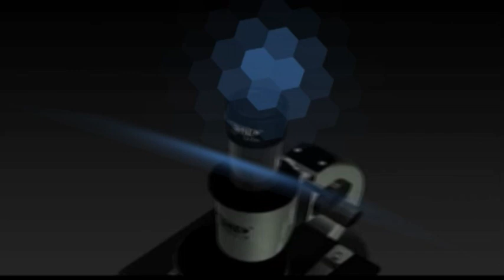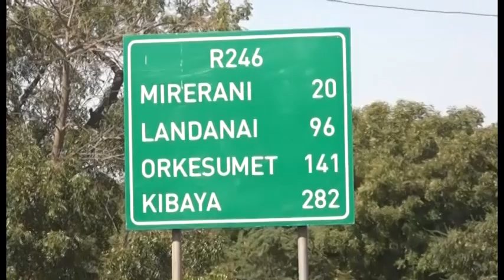HADUBINI - TATIZO LA MISHAHARA YA MIEZI 27 KWA WAFANYAKAZI WA TANZANITE.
Wafanyakazi kampuni ya Tanzanite One waiomba serikali kutatua tatizo lao la mishahara la miezi 27.